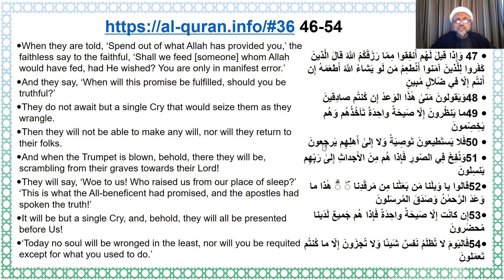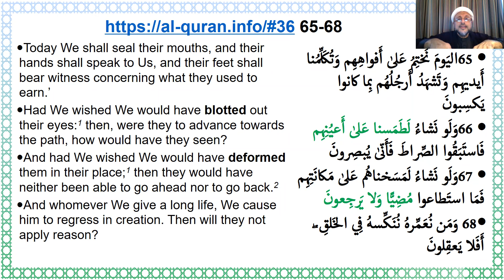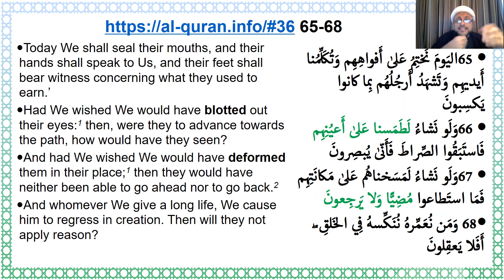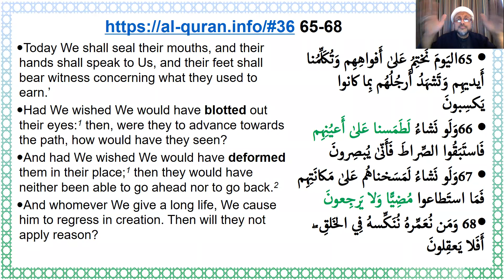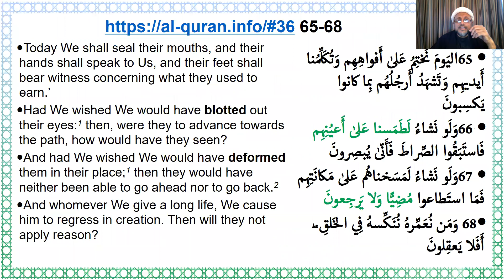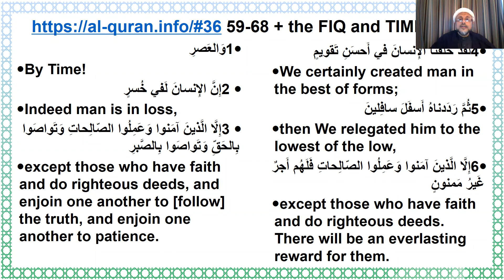EN YASIN L20